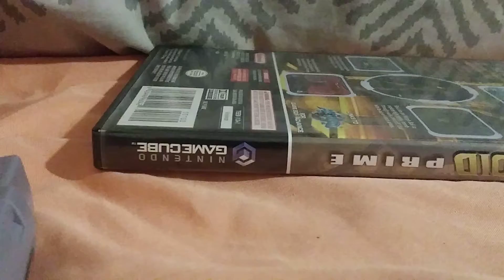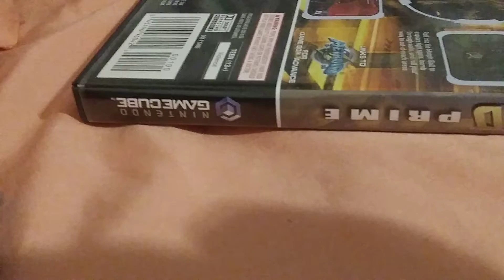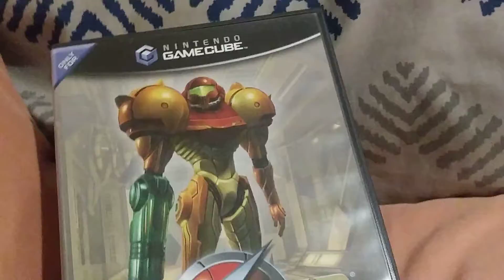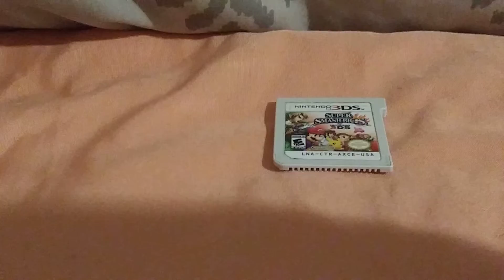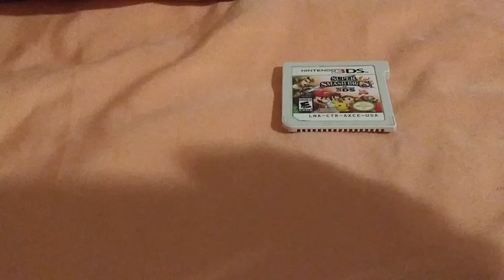YOUTUBE FIX THIS MESS!!